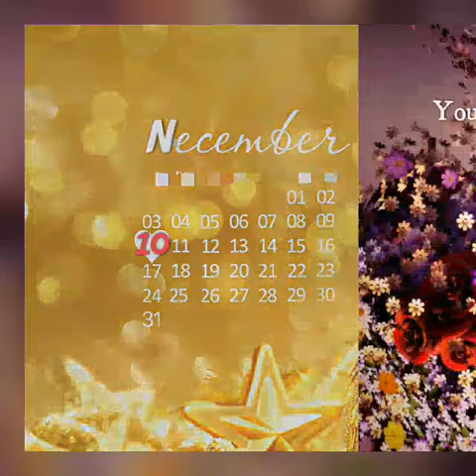If he loves you...